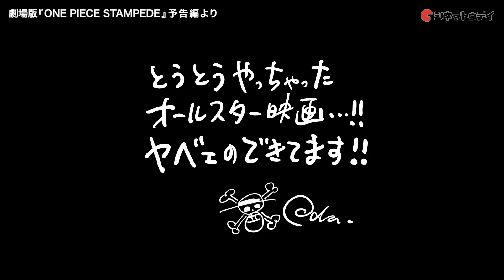劇場版『ONE PIECE STAMPEDE』チョッパーらレジェンド声優にインタビュー！｜第１弾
劇場版『ONE PIECE STAMPEDE』の公開を記念して、麦わらの一味に動画インタビュー！第１弾は、大谷育江さん（トニートニー・チョッパー）、山口由里子さん（ニコ・ロビン）、矢尾一樹さん（フランキー）、チョーさん（ブルック）が登場！

ー映画の見どころー
尾田栄一郎の原作による人気アニメ「ONE PIECE ワンピース」の放送20周年を記念した劇場版。世界中の海賊たちが集う祭典を舞台に、宝をめぐって火花を散らすモンキー・D・ルフィら麦わらの一味やさまざまな海賊が描かれる。ルフィ役の田中真弓をはじめ、中井和哉、岡村明美、山口勝平、平田広明、大谷育江らおなじみの声優たちに加え、ゲスト声優としてユースケ・サンタマリア、指原莉乃、山里亮太が参加した。